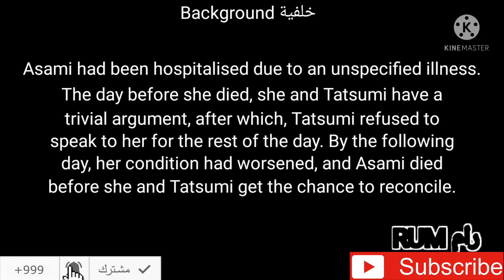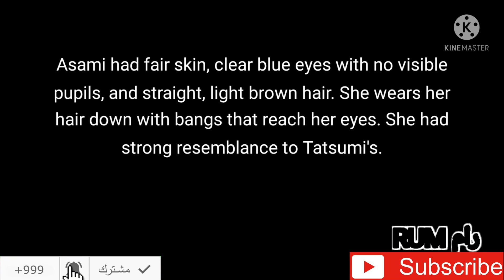ناروتو - معلومات عن أسامي Naruto - Asami